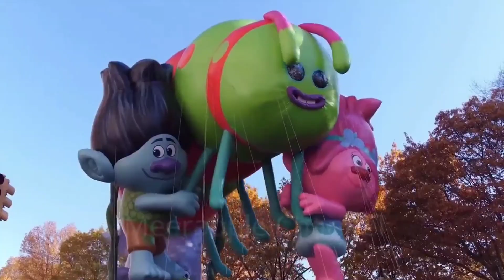Balonku Ada Lima 💕 Naik Odong Odong Lagu Anak - Anak 💞 Lagu Anak Terpopuler